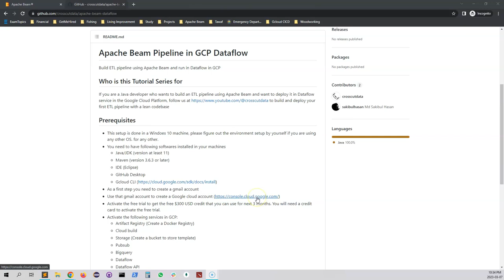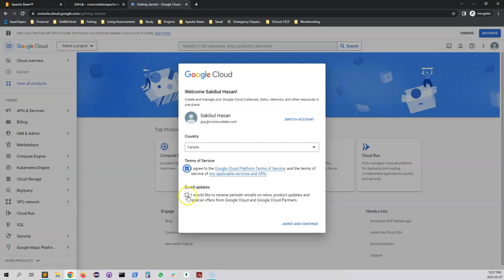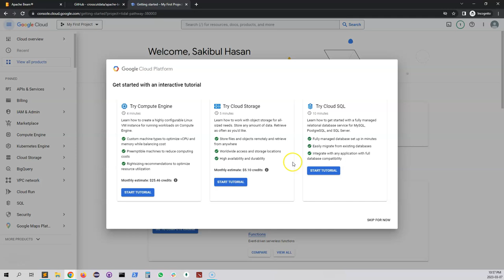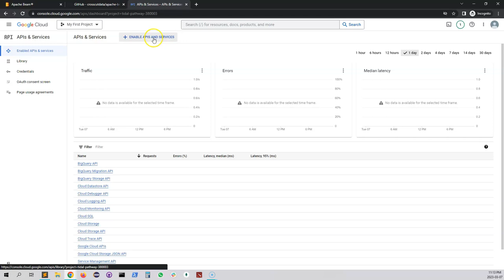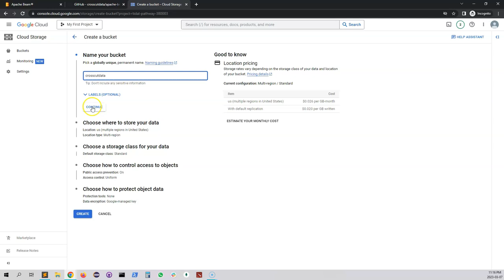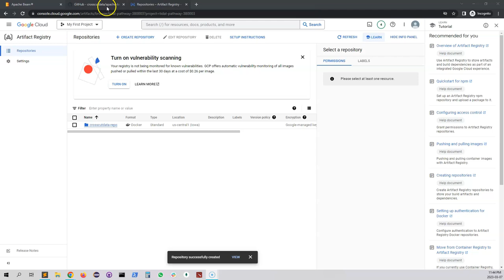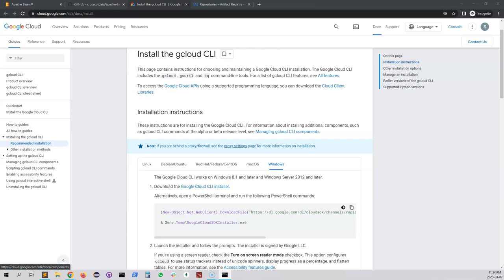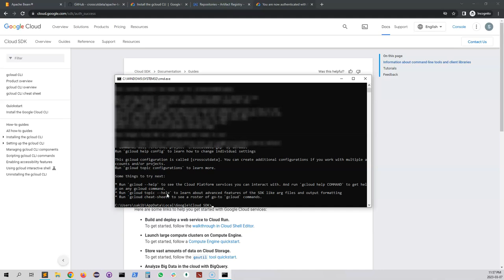Configure Google Cloud Platform to run Apache Beam pipeline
Build an ETL pipeline using Apache Beam using Java. The pipeline will read data from a file of Google Cloud Storage and write into file into GCS in Google Cloud Platform.

In this step, we will configure Google Cloud Platform and install Gcloud CLI.

00:00 Introduction
00:44 Google Cloud Account Creation
05:16 Service Activation
10:24 Gcloud CLI